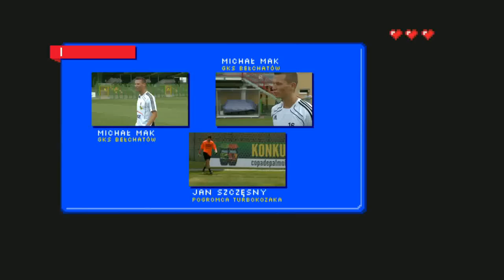Turbokozak 2014/2015 - Michał Mak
Pierwszy odcinek Turbokozaka w sezonie 2014/2015, w którym Bartek Ignacik gościł Michała Maka (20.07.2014)